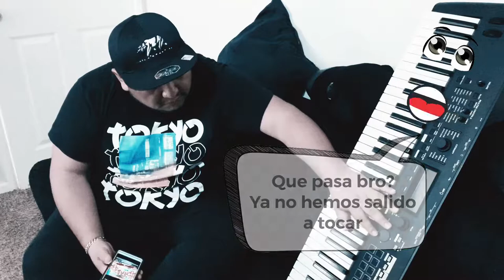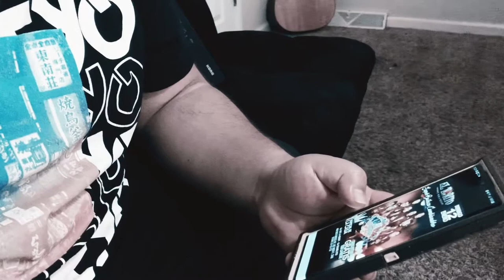SI ERES MUSICO TIENES QUE VERLO !!!! NO AY TOCADAS !!! ... ANIMO !!! VAMOS MUCHACHOS !!!!